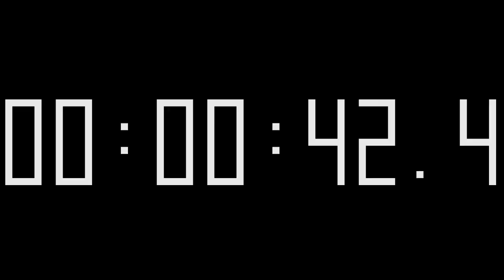rd #038 Stopwatch digital timer 20 minutes counter 720p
Stopwatch digital timer 20 minutes counter 720p

Can be used in video editing to count the time, with:

Camtasia Studio
Cinelerra
Corel VideoStudio
CyberLink PowerDirector
ivsEdits
Lightworks
Magix Movie Edit Pro 2016 Premium
Pinnacle Studio